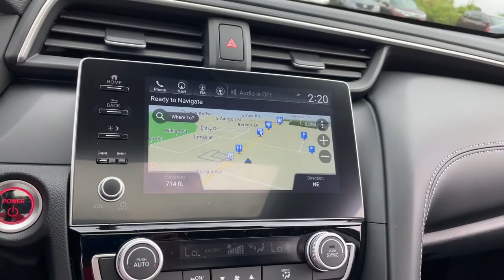2022 Honda Insight near me Elmhurst, Carol Stream, Bloomingdale, Itasca, Hinsdale, IL 20068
Crystal Black Pearl New 2022 Honda Insight available near me in Elmhurst, Illinois at Honda on Grand. Servicing the Carol Stream, Bloomingdale, Itasca, Hinsdale, IL area.